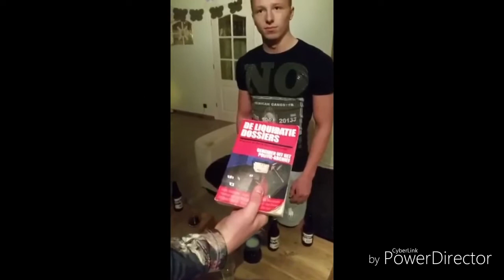poh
poh wat een mooi ding